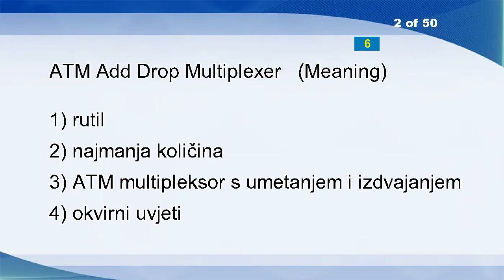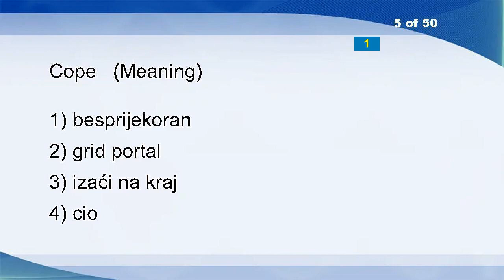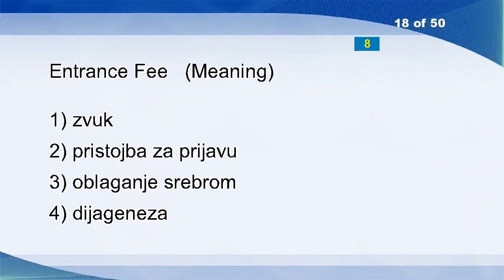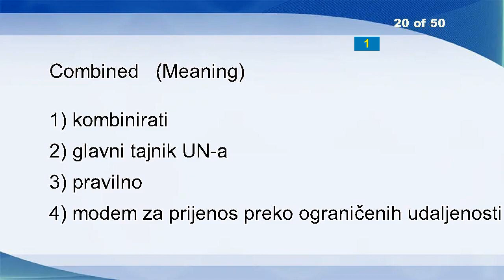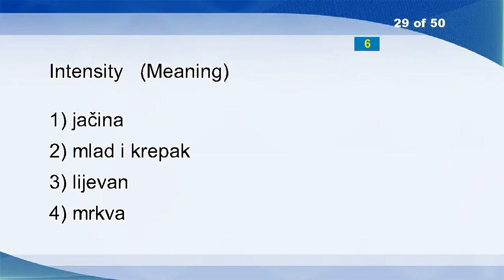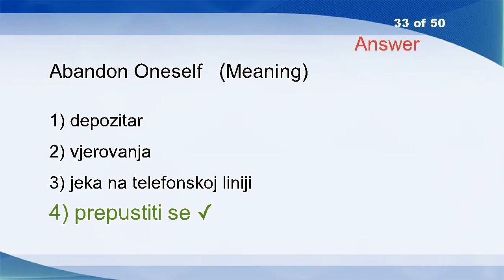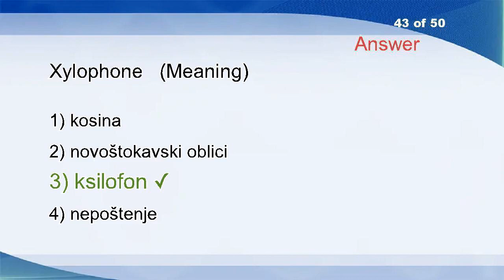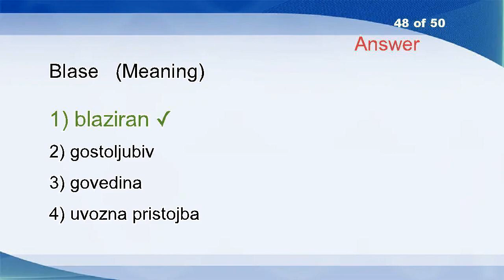English Croatian Vocabulary Word Power Test 215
User-friendly
ATM Add Drop Multiplexer
Entity
Rendering
Cope
None
Procuration
Solvency Margin
Speech Day
Alliance Between A University
Official Hours
August
A/D Converter
Schiff Bases
Centipede
Compound
Boost
Entrance Fee
Plow
Combined
Weight
Off Period
Epileptic
Aegean Sea
Matter
Prestandard
Cable Shaft
Hawaii
Intensity
Equalize
Monarch
Card
Abandon Oneself
Cabin
Balance
Bearing
Offend
Voice Processing
Technological Processes
Weakly
City
International Labour
Xylophone
Ships
Script
Splash
Build
Blase
Pricker
Syndrome